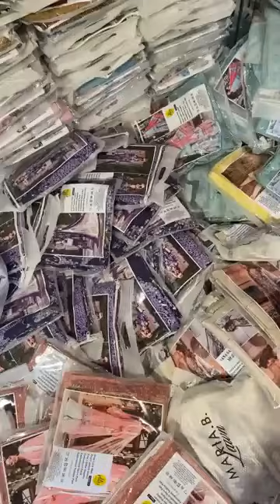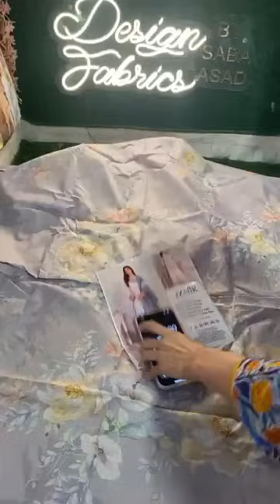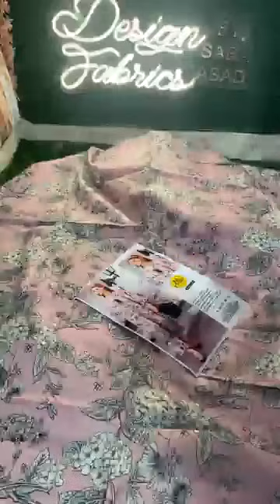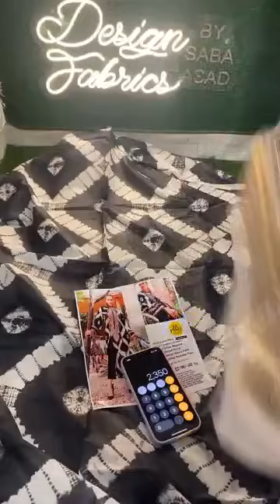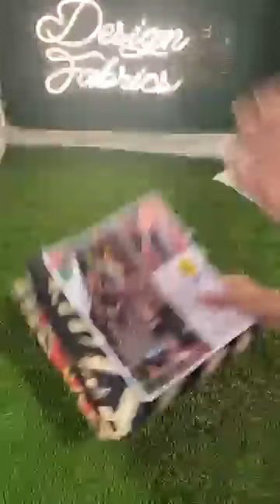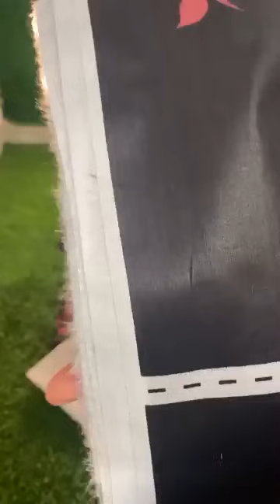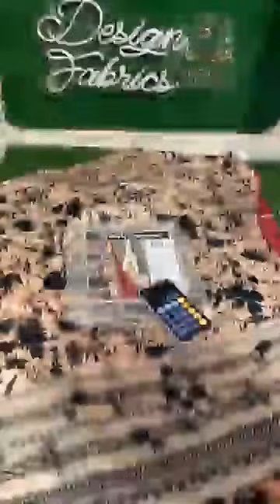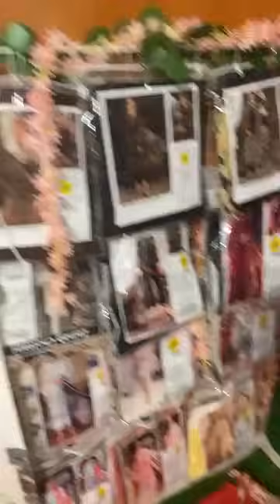Maria B Iznik coco 50% off Sale. Lawn Collection wholesale rate offer 2350 whtsapp 03353011106